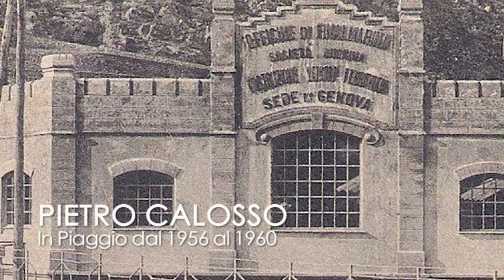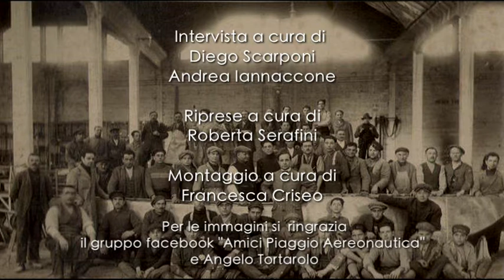PIAGGIO - SULLE ALI DELLA MEMORIA - PIETRO CALOSSO